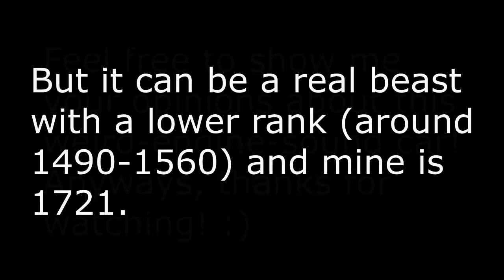Asphalt 8 - Testing out the new Porsche Weissach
At first, it took me a while to get used to this car, so I did badly on some parts.. :( Anyways, enjoy the video!
Jensation - Delicious